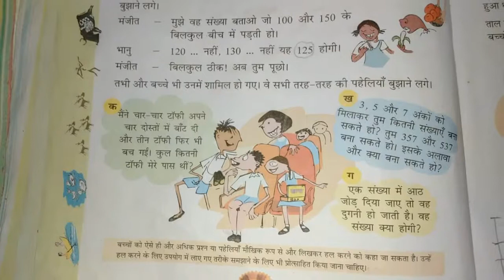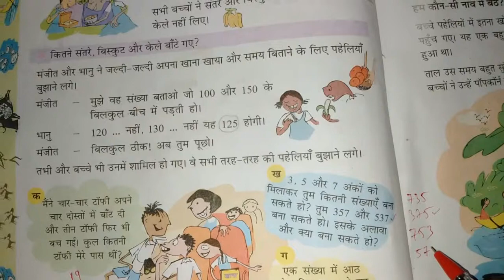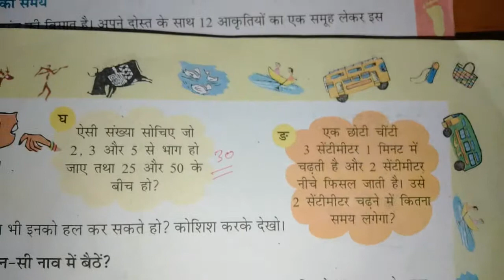पाठ 3 भोपाल की सैर । कक्षा 4 गणित | NCERT | CBSE